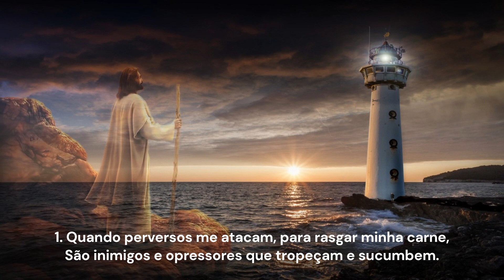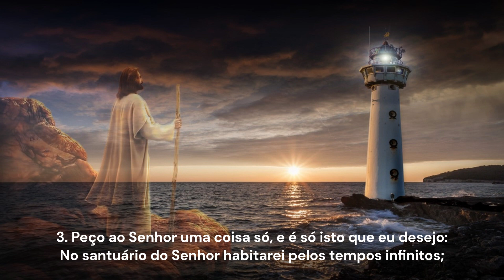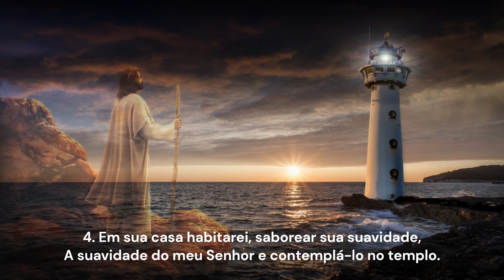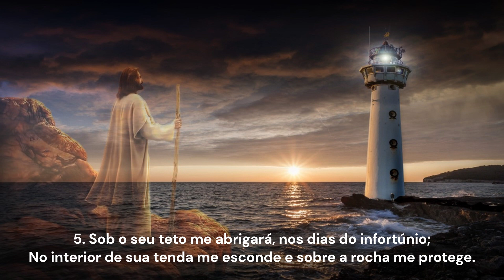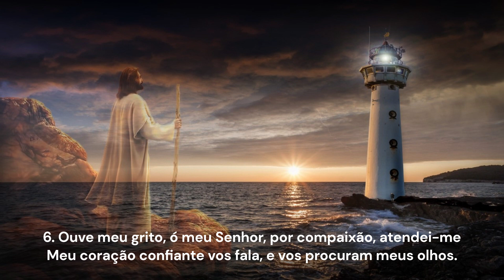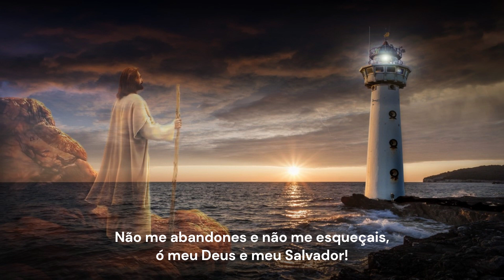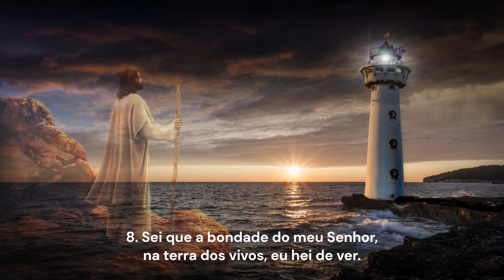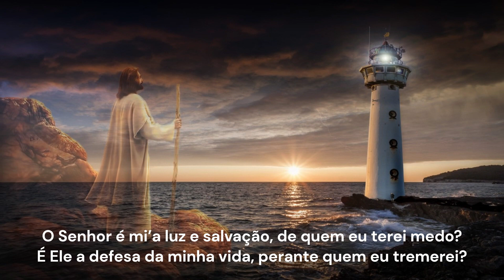O SENHOR É MINHA LUZ | 10º Domingo do Tempo Comum | Entrada | GR. A/C | MR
O SENHOR É MINHA LUZ
10º Domingo do Tempo Comum
Entrada | GR. A/C | MR

R.: Sl 26,1.2 (MR)
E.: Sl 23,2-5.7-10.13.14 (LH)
10º Domingo do Tempo Comum

Marco Frisina
"Il Signore è mia luce"
Adapt. Marcelo Koychi